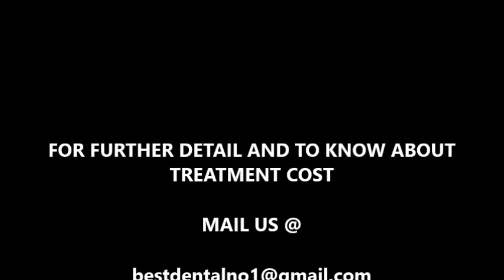missing tooth replacement with dental implants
Best Laser Dental Clinic
33, Arcod Road, (Near Indusland Bank), Valasaravakkam,